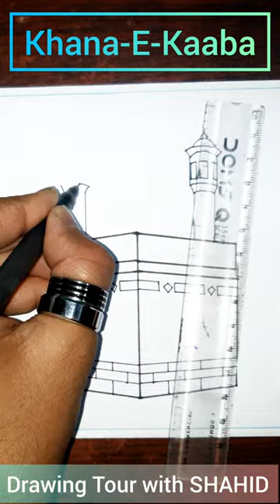Khana-E-kaaba 🕋 drawing shorts